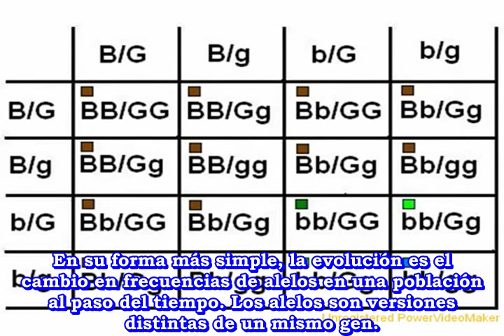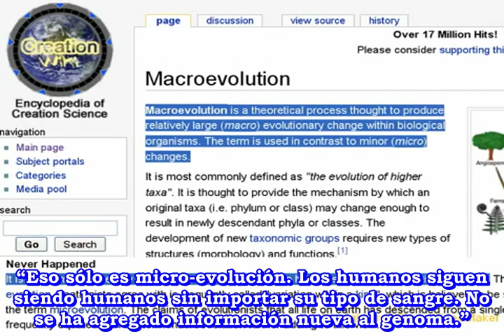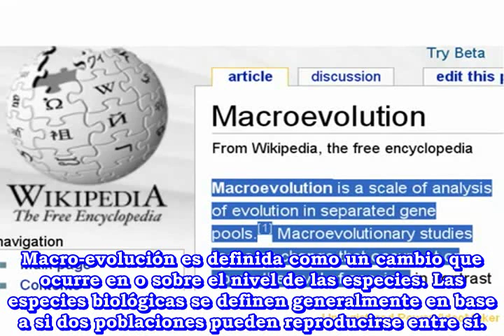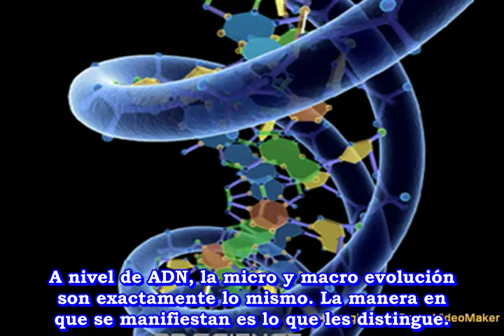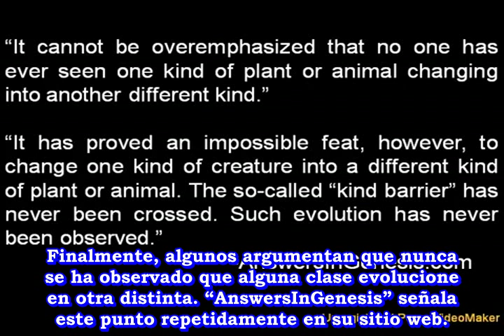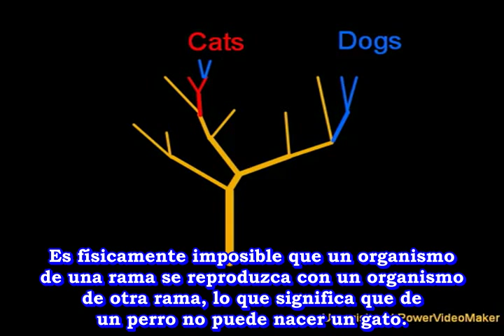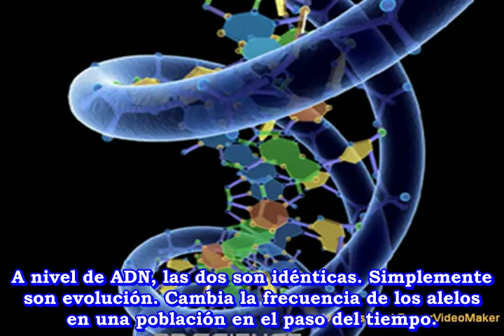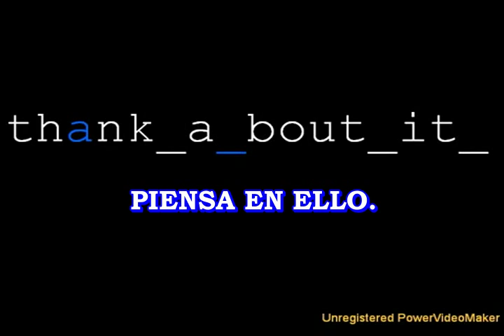Micro Evolución Vs Macro Evolución (Subtitulado al Español) CIENCIA.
Dar clik en la parte de más información o Mostrar más por favor.-

Este vídeo es de CDK007 popular You Tuber en ingles divulgador y defensor de las ciencias naturales contra los absurdos crecionistas. Y aquí lo traemos subtitulado al español para la comunidad atea-racionalista de You Tube en español.

Este vídeo a sido agregado a una de mis listas de reproducción en este canal o cuenta en la llamada.- Charles Darwin y Ciencias Naturales.

En esa lista estaré juntando tanto los vídeos que suba por mi parte así como otros que encuentre de distintos usuarios de You Tube en donde se divulguen de esos temas que nos facinan a los naturalistas y para poner fácilmente al alcance de las personas interesadas en dicho material, en esa lista se incluirá gran variedad de vídeos desde entrevistas, documentales, conferencias etc. Relacionadas a la Evolución, Naturaleza, Biología etc.

__╚═╩══╩═╩═╩╝╚╩═╩═╝╚╝╩═╝▲ En los canales de You Tube Krisangel23GodlessTv y Krisangel23x1MundoSinDioses. Se publican vídeos, documentales traducidos y subtitulados al español por el grupo Traducciones Herejes relacionados a la Divulgación Científica, Libre Pensamiento, Ateísmo, Humanismo Secular, Derechos Humanos, algo de Humor etc. Y es un canal Anti-Misticismo, Superstición, Religiones Fundamentalistas, Sectas y Creencia en Dioses.